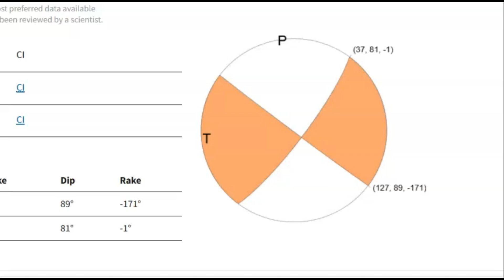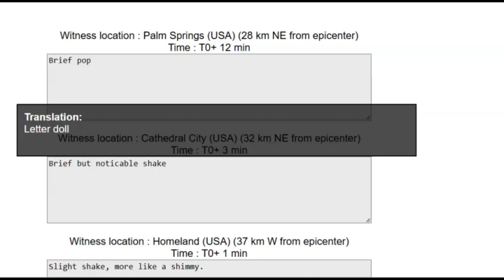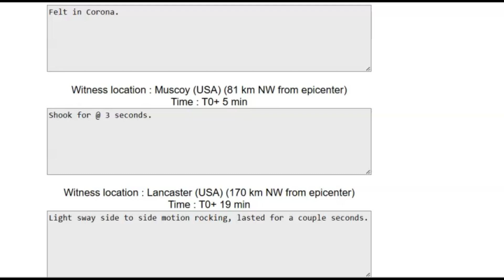ALERT Idyllwild, CA, San Jacinto Fault, Hit With Earthquake, Could Have M 6-7 Large Earthquake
Inquiries
Mary Greeley

M 3.5 - 11 km S of Idyllwild, CA
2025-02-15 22:16:58 (UTC)33.646°N 116.741°W13.0 km depth